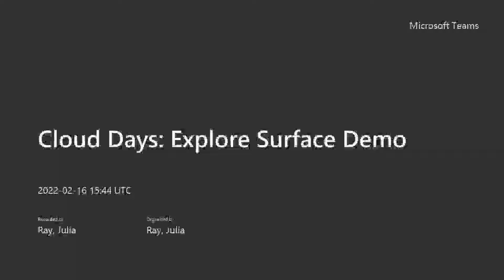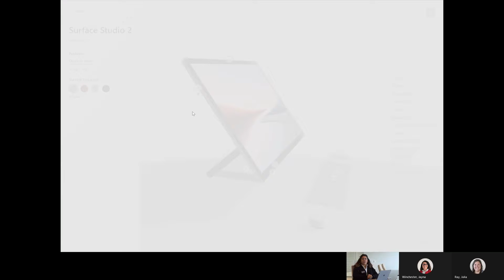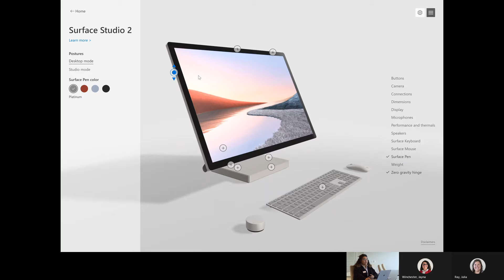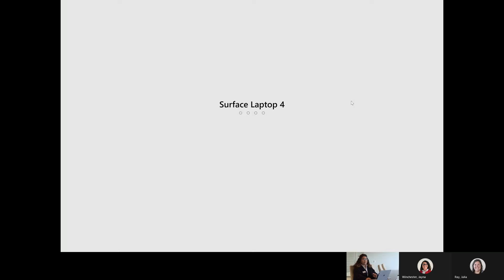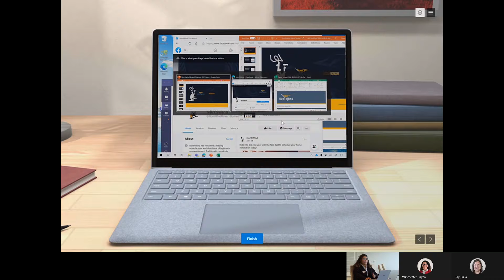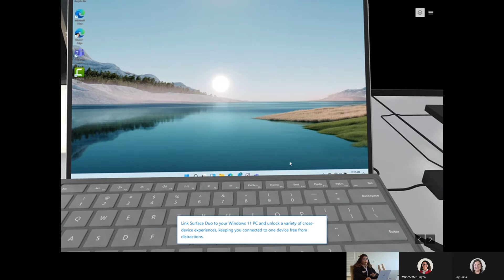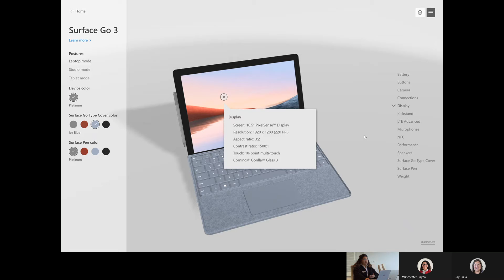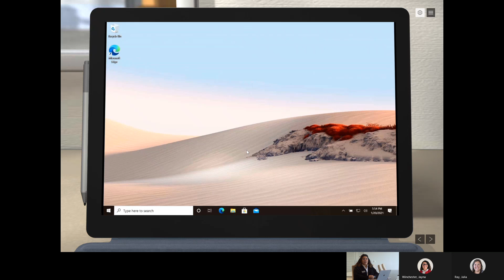Explore Surface Demo | Cloud Days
In this session of Dean Dorton Technology's Cloud Days event, Jayna Winchester showcases Microsoft Surface.